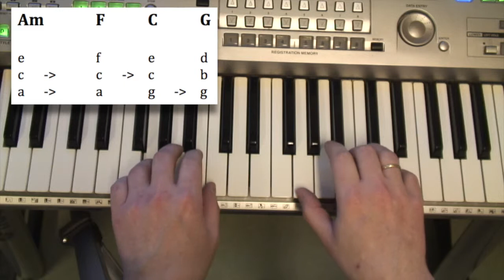Vamp1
Fjórir hljómar:  Am - F - C - G